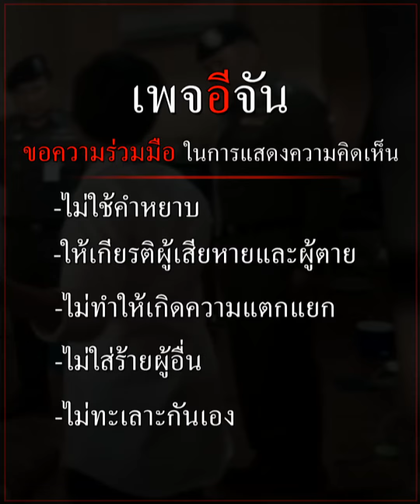14 กุมภาพันธ์ วาเลนไทน์ ที่เริ่มจากความตาย | อีจัน EJAN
14 กุมภาพันธ์ วันวาเลนไทน์ ของทุกปี วันเเห่งความรัก
รู้ไหม เริ่มต้นมาจากความตาย ของชายชื่อ เซ็นต์ วาเลนไทน์